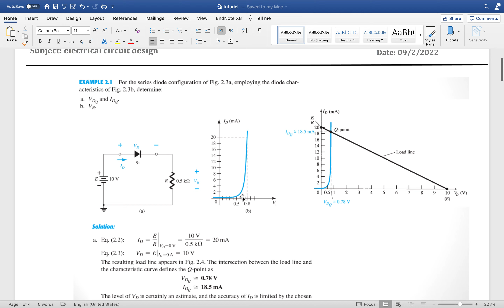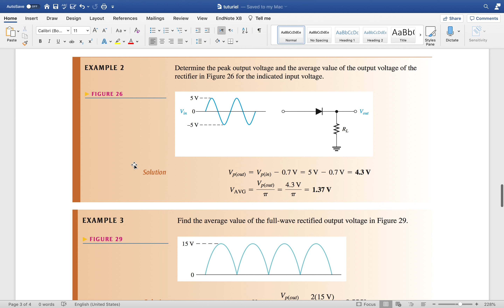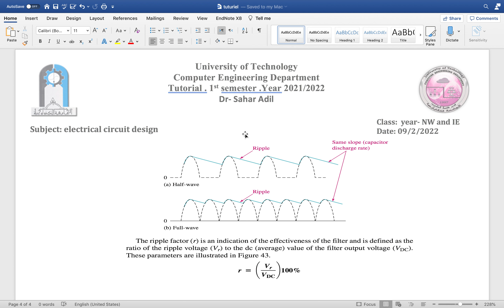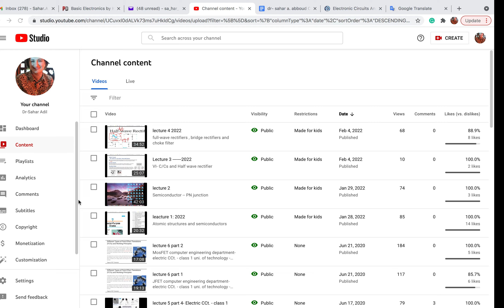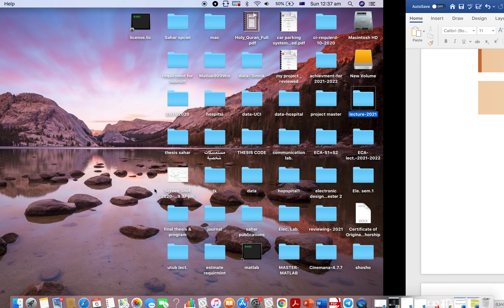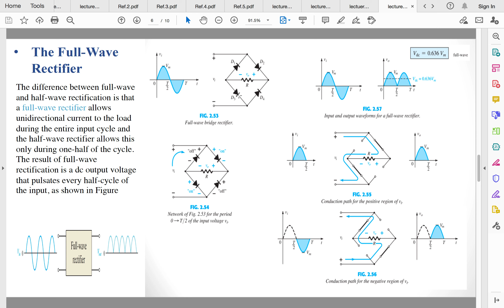tutorial sheet 1